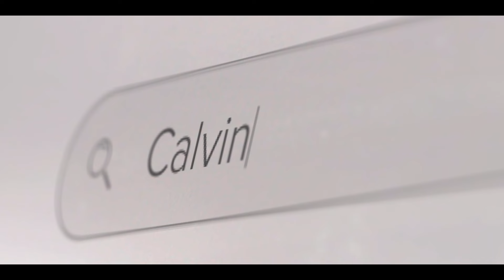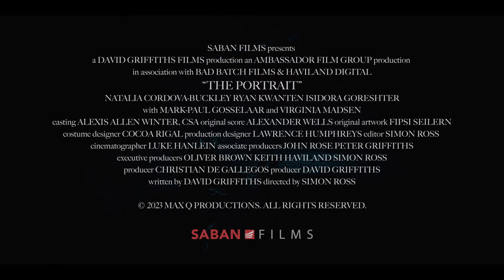The Portrait Trailer #1 (2023)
Check out the new trailer for The Portrait starring Natalia Cordova-Buckley!

Starring: Mark-Paul Gosselaar, Natalia Cordova-Buckley, Ryan Kwanten, Virginia Madsen
Director: Simon Ross
Synopsis: After her husband's tragic accident, a woman obsesses over a mysterious portrait that resembles him. When the portrait begins to terrorize her, she must decide whether it's possessed or if she's simply losing her mind.